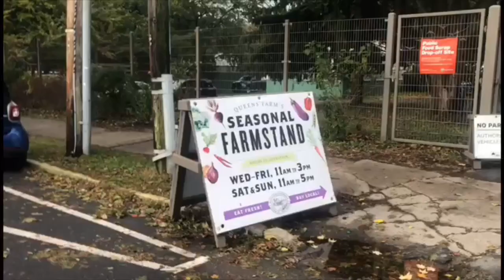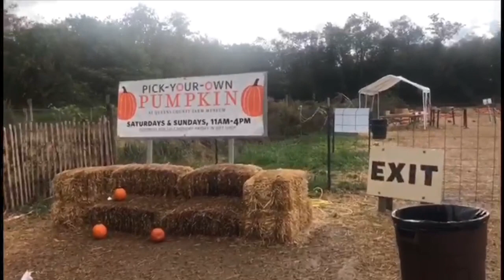Queens County Farm Museum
Este video está grabado desde un iPhone 8 Plus
🎥 Cámara : Beriuska Nuesi
🎙 Voz : Beriuska Nuesi
💻 Edición y arreglos : Rene Nuesi